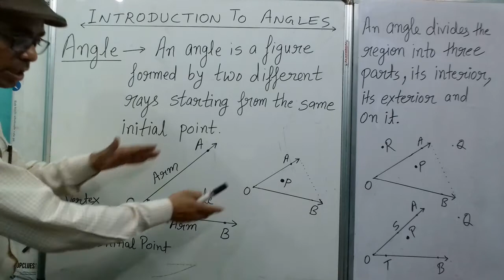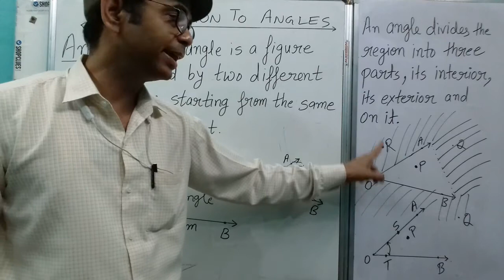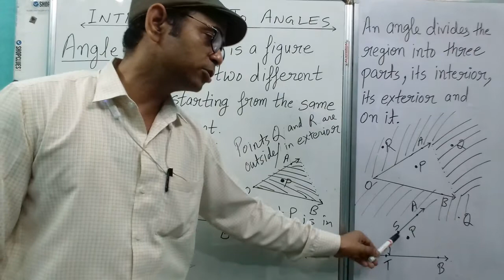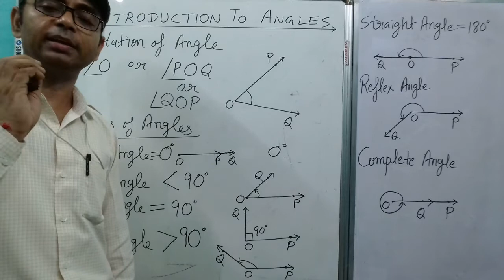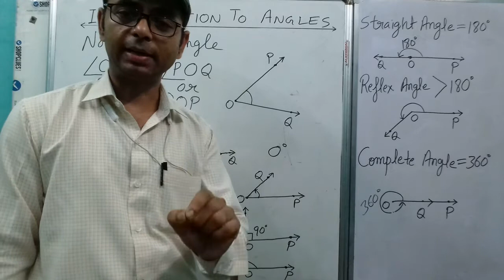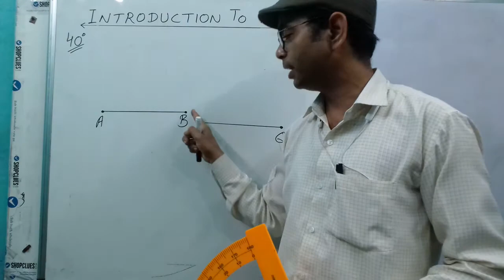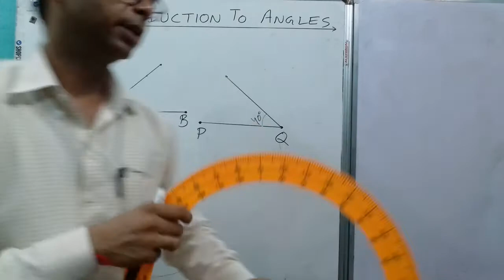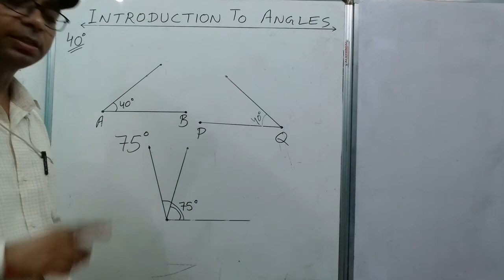Introduction of Angles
What is an Angle?
How to draw an angle with the help of protractor?